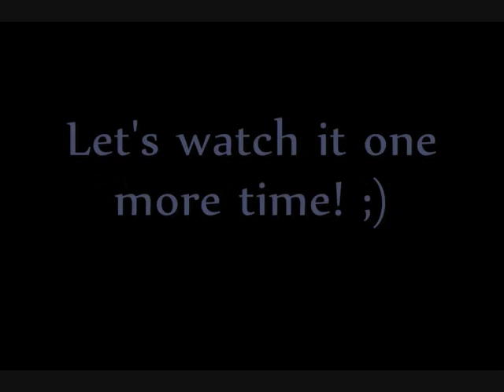Bill & Tom Kaulitz| Twins-Kiss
Yeah, at least, a knew Video from me!!
It's so sweet, I love this scene!! oO
Actually, I think, it's only brothely love and no Twincest...
But watch it youself! ;)

Have fun and enjoy! :D

Please rate, comment andsubscribe!